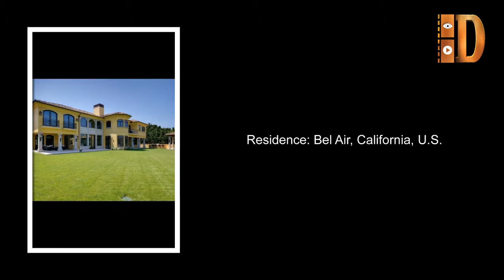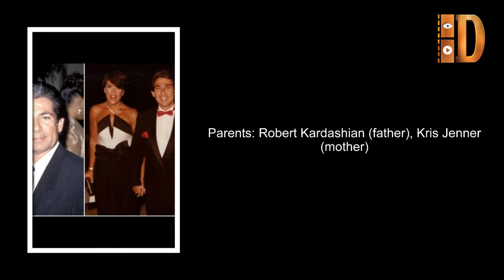Kim Kardashian lifestyle, biography, career, net worth and everything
Kimberly Noel Kardashian
Born: October 21, 1980; Los Angeles, California, U.S.
Residence: Bel Air, California, U.S.
Known for: Television personality, socialite, actress, businesswoman, model
Spouses: Damon Thomas (m. 2000–04)
Kris Humphries (m. 2011–13)
Kanye West (m. 2014)

Parents: Robert Kardashian (father), Kris Jenner (mother)

Kardashian first gained media attention as a friend and stylist of Paris Hilton, but received wider notice after a 2003 sex tape with her former boyfriend Ray J was leaked in 2007.

She has released a variety of products tied to her name, including the successful 2014 mobile gameKim Kardashian: Hollywood, a variety of clothing and products, and the 2015 photo book Selfish. Her relationship with rapper Kanye West has also received significant media coverage; the couple married in 2014 and they have two children together.

Kardashian become a guest host of WrestleMania XXIV and guest judge on America's Next Top Model in August of that year. In September, Fusion Beauty and Seven Bar Foundation launched "Kiss Away Poverty", with Kardashian as the face of the campaign. For every LipFusion lipgloss sold, US$1 went to the Foundation to fund women entrepreneurs in the US.

Net worth: US$52.5 million per year